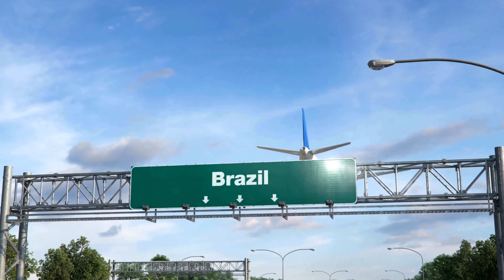Brazil 4K, Beautiful Country | Scenicly Relaxation Film